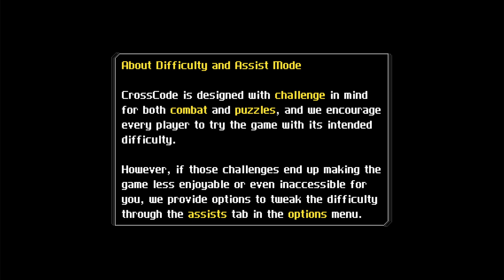Crosscode - Get me out of this tutorial [1]